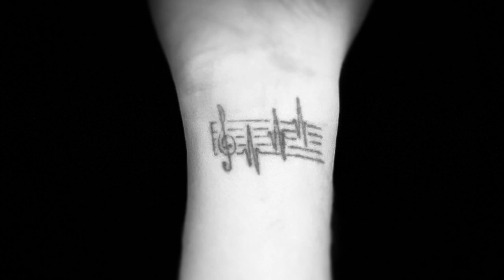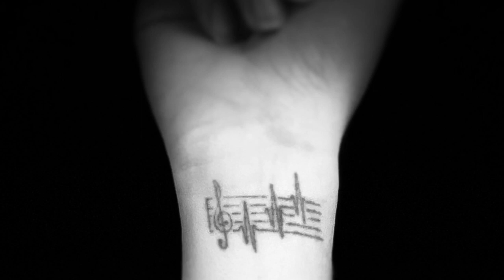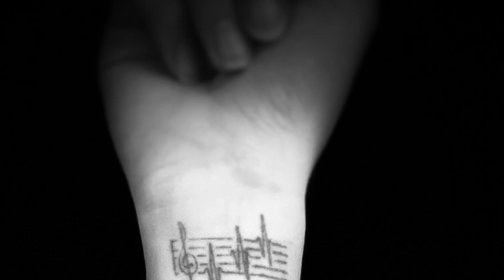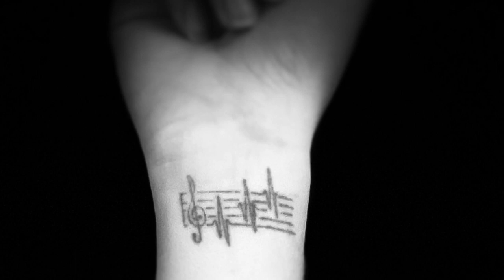All That’s Left - Ally Crowley-Duncan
It’s always so strange when a musician dies. Or any artist for that matter. You have a place to experience all of that life and feeling even after they’re gone. As long as their songs, poems or paintings are around, the parts of them they felt most valuable will still exist.

This song is inspired by the loss of a very talented and inspiring musician. It is also written to showcase the power of music and it’s ability to help us all cope with difficult emotions. Suicide and depression and very serious, and need to be talked about and made more aware of.

and find a hotline in your area. Your mental health is a priority, and your life is valuable.

Lyrics:
Sorrow evaporated
Silence dissipated
All that’s left is sound
Is song, resounding.